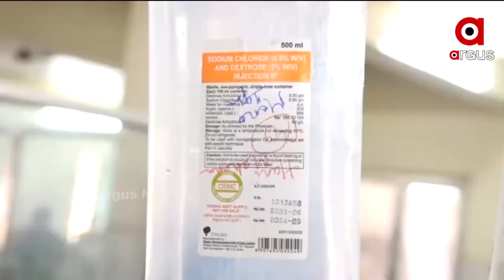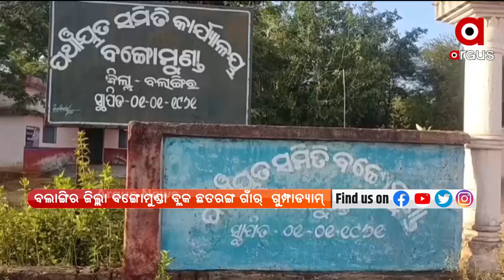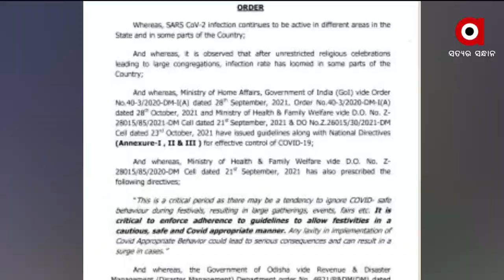ନୂଆଖାଇ ଏକ୍ସପ୍ରେସ୍ | 01 NOV 2021 | Argus News